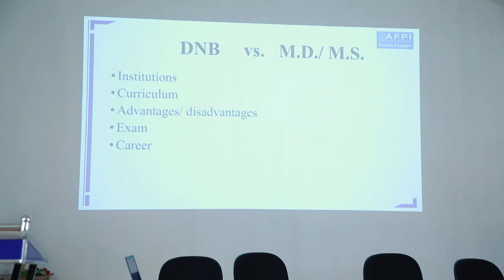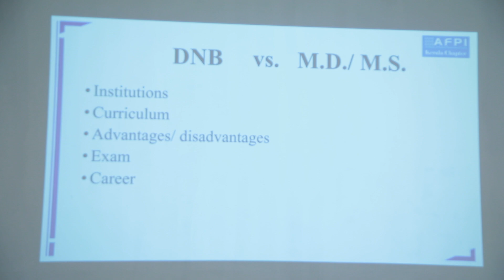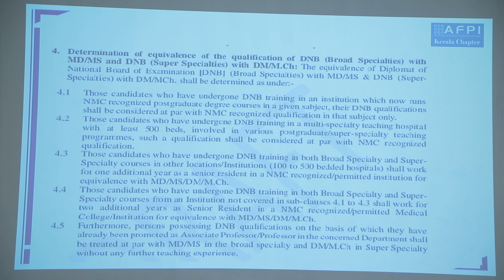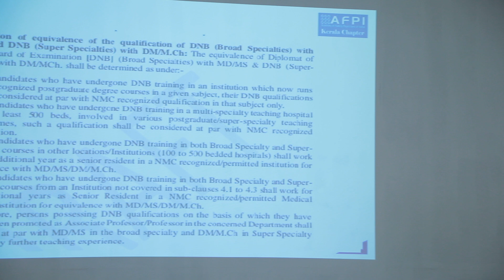MD/MS vs DNB | Dr Resmi S Kaimal | DBMCI KOTTAYAM | DBMCI ERNAKULAM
Dr Resmi S Kaimal
senior consultant and head of department
department of family medicine
Lourdes Hospital and Post graduate institute of medical sciences
kochi